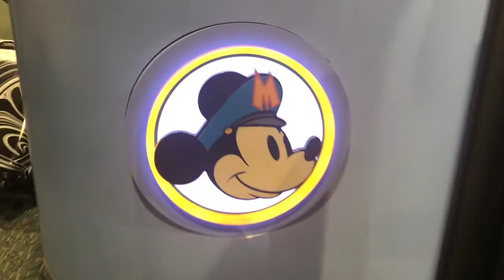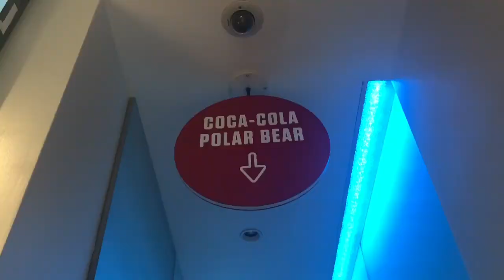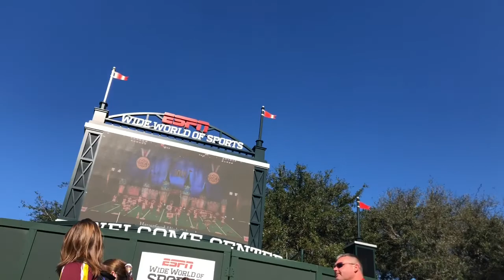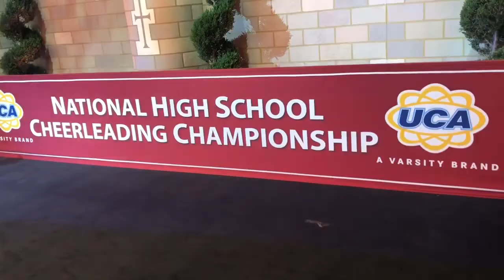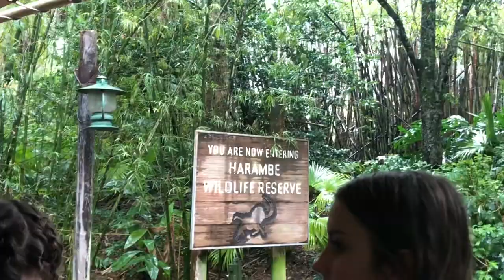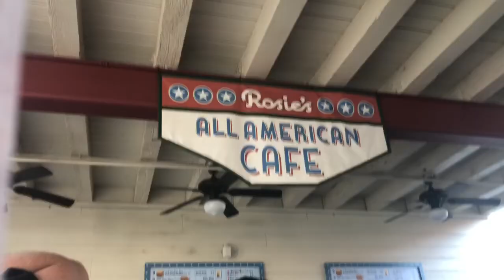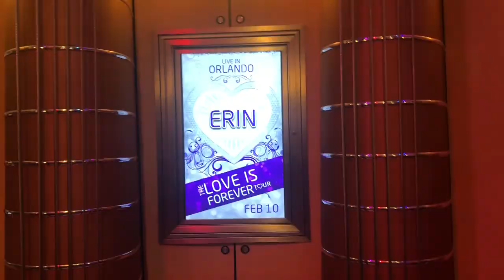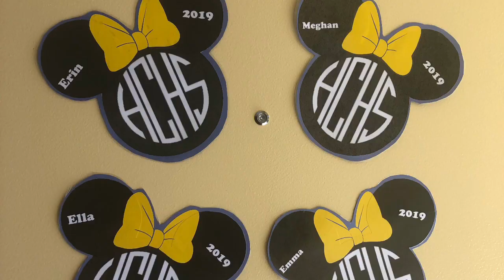Henry Clay Varsity Cheer Nationals 2019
Welcome to Vlantionals! (vlog of nationals). Henry Clay Cheer placed 18/68 in gameday and Top 10 in the nation for Super Large Varsity routine.